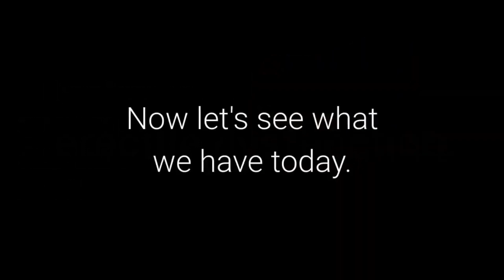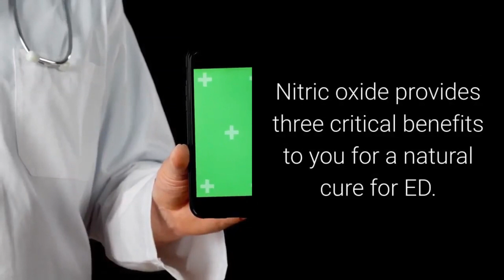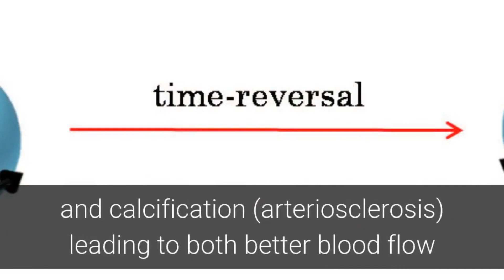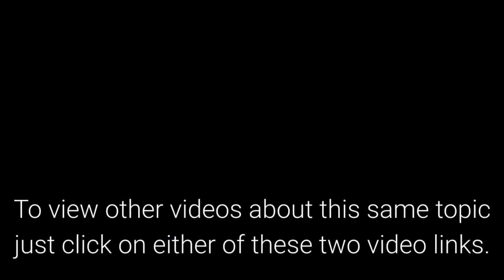Erectile Dysfunction Medication Not Working? - Healthy At 60 Plus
Erectile Dysfunction Medication Not Working?

erectile dysfunction,
impotence,
healthy at 60 plus,

In today's news update I want to talk about "What Happens When Your ED Meds Stop Working?"

Sometimes the usual medication does not work in curing Erectile Dysfunction symptoms.

This can be true for a number of reasons.

But when it happens there are natural remedies that can be very helpful.

And one in particular! So do not give up. Try this natural treatment and get the relief you have been hoping for.

Now I want to be clear.

There can be multiple causes for ED such as nerve diseases, psychological factors, medications, and chronic illnesses.

If this is the case for you, then today's information will most likely not address these issues.

However, for the vast majority of men, erectile dysfunction is a symptom of cardiovascular concerns.

More specifically damage done to the endothelium, which lines all of your vascular system, and its inability to properly produce nitric oxide.

When properly nourished the endothelium will create high levels of nitric oxide through an enzymatic process.

Nitric oxide provides three critical benefits to you for a natural cure for ED.

First, it relaxes the smooth muscle of the vascular wall causing vasodilation for improved blood flow.

This helps many bring their blood pressures back to normal.  And for men this vasodilation is absolutely necessary for an erection.

Second, nitric oxide keeps blood platelet cells from sticking together to naturally reduce the risk for strokes and heart attacks.

Third, at high enough levels, over a long enough period of time, nitric oxide initiates reparative mechanisms to heal damage done to the endothelium.

This can result in the reversal of plaque formations (atherosclerosis) and calcification (arteriosclerosis) leading to both better blood flow and more endothelial surface for the production of nitric oxide.

Nitric oxide plays a significant role in men's health.  The lack of nitric oxide is what causes Erectile Dysfunction for the vast majority of men.

And any natural cure for ED has to center on improving the health of your endothelium and its ability to properly produce nitric oxide.

Want to see the product I use to improve my nitric oxide production?

Click the link below this video to see my ED Repair Page

To view other videos about this same topic just click on either of these two video links.